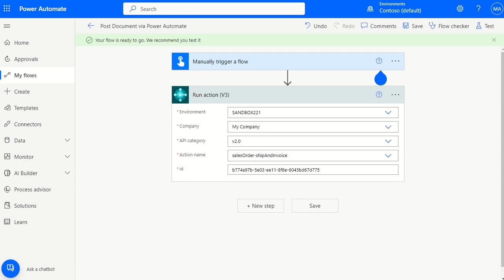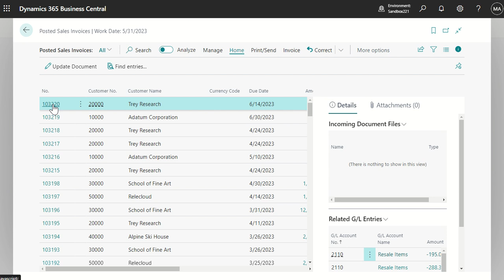Business Central short video: Post a sales order with Power Automate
Dynamics 365 Business Central: How to post document/journal via Power Automate